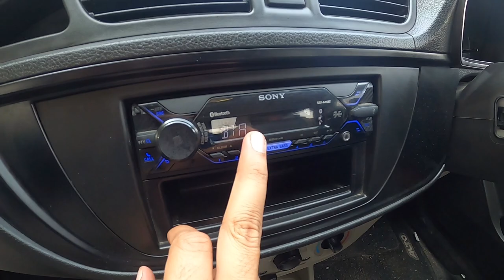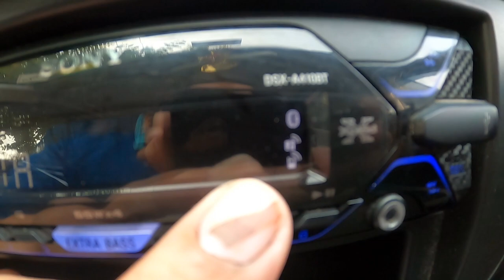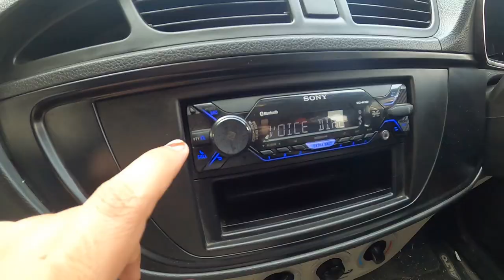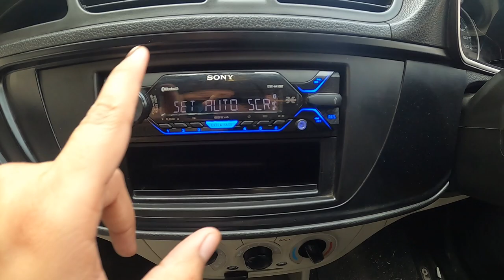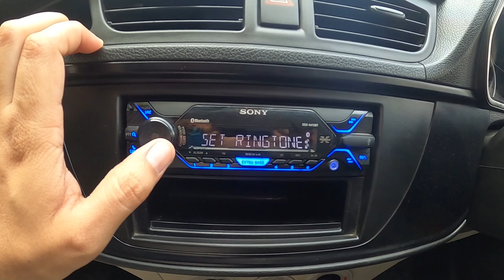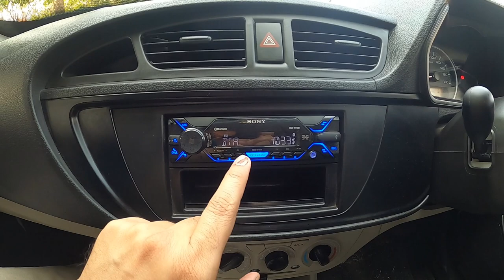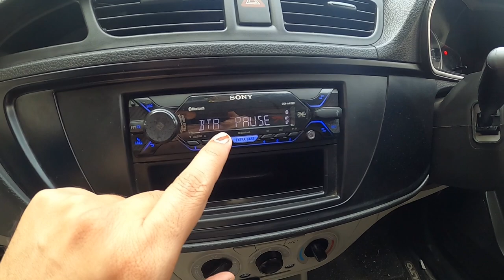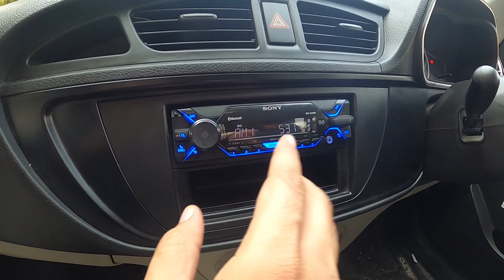SONY DSXA410BT Stereo Long Term Review🔥/दमदार Extra Bass के साथ 🔊/Alto CNG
Hello friends welcome to @Sunnyforeverrke1990 YT channel in this video i do a detailed review of my sony single din DSX-A410BT , this stereo i, suing from more than 6 months and it is very great pricing as well as sound quality wise, so do watch complete video.